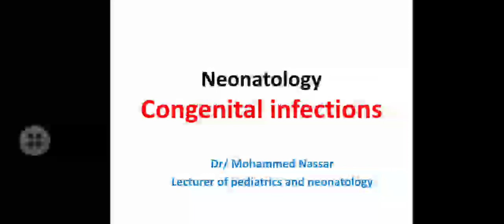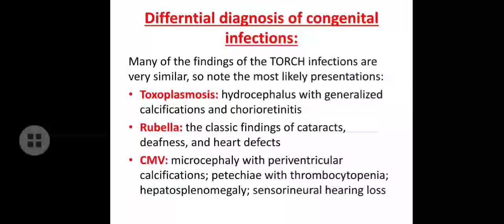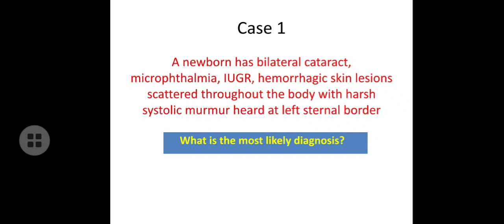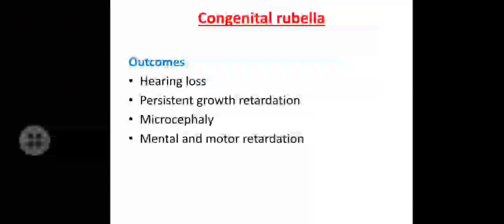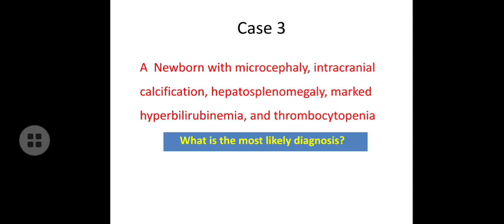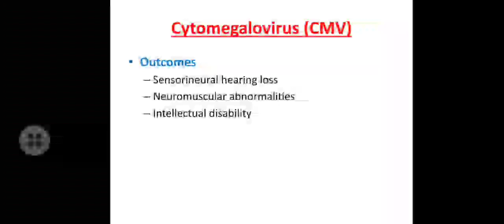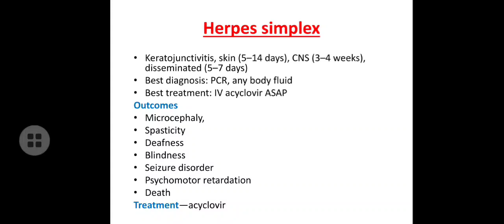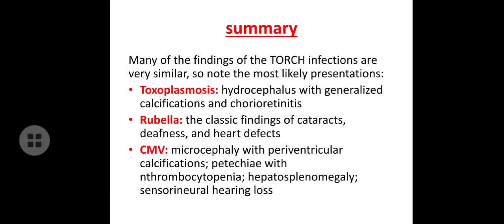Neonatology, Congenital infections lecture by Dr. Mohammed Nassar